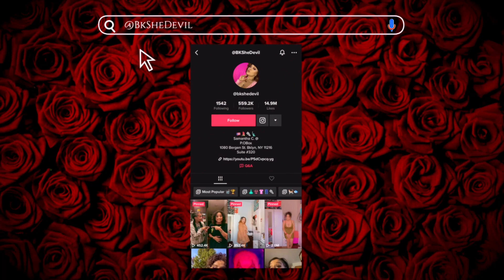| Fashion Nova Haul | Is It Flat Booty Friendly ?!?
Yuuurrr!! Hey Freeennns!!

WELCOME BACK BEVILS!!! YALL KNOW I HAD TO DO THIS RIGHT! I had so much fun doing this video. If you have any questions sound off below. 😊😊😊

CLOTHES 👚👗👖🥼

Med. Wash Jeans

SHOE CASES 🤍👟

Yuuurrr Shirt !!!